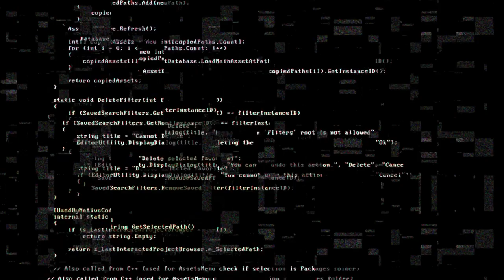DJ Heiki - Head uut aastat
Eestikeelsed sõnad Heiki Hainsalu.
Originaal:  Виктор Королёв - "С Новым годом".
Stuudiotöö Mart Muru.